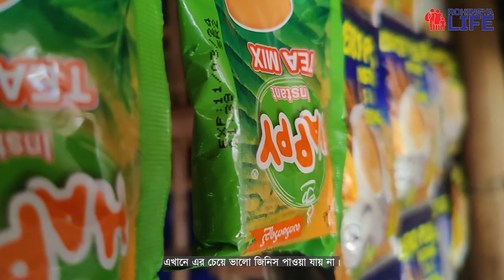বার্মার স্মৃতি প্রতি মুহূর্তে কাঁদায় ক্যাম্পে বসবাসরত রোহিঙ্গাদের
This video content is owned by CHT Life. CHT Life is a Chittagong Hill Track project of Parbatta News. for more.